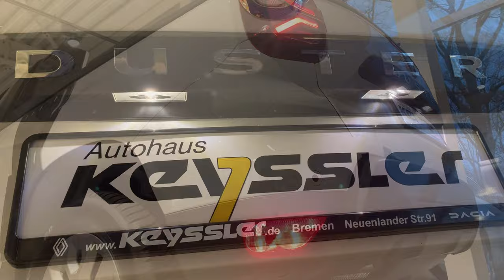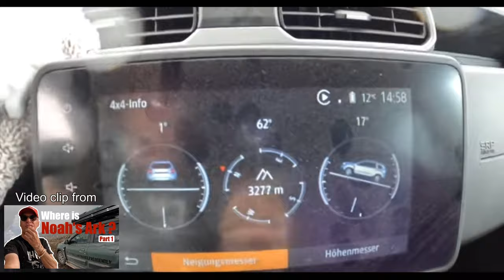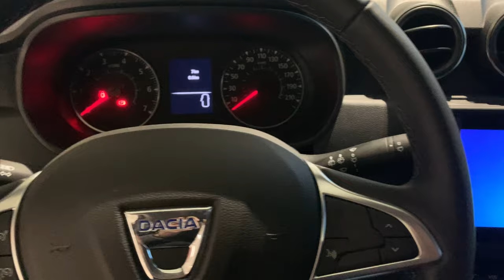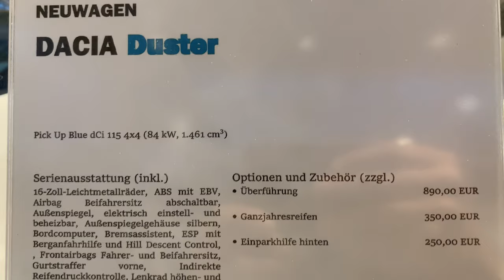First ever Dacia Duster Pickup ! So cool !!!